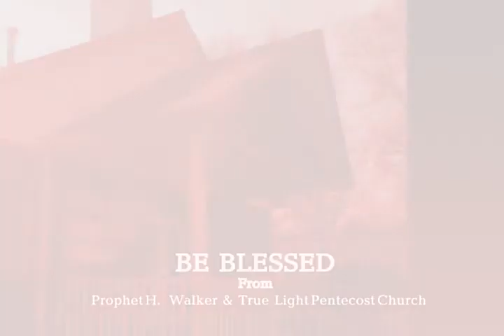Elders Panal - Panal of Truth Pt.1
Prophet H. Walker and Elders panal rebuke false preachers and false churches

Amen.